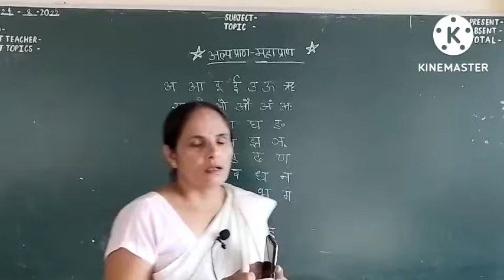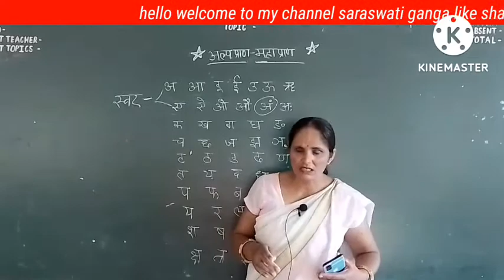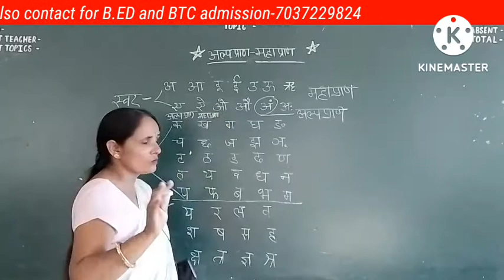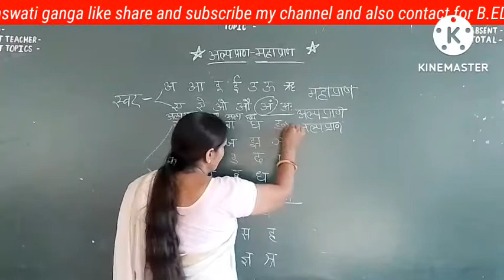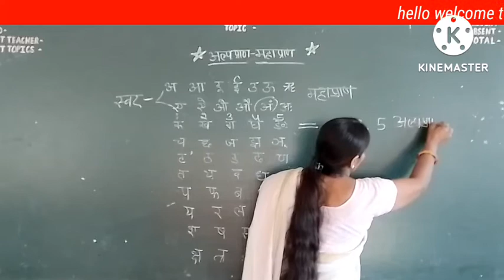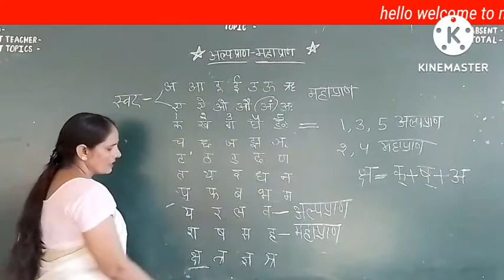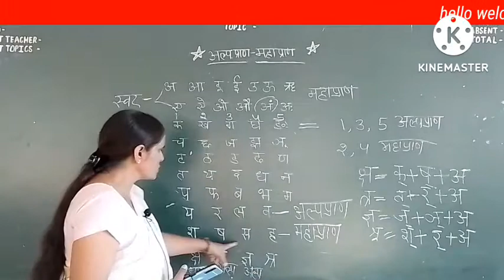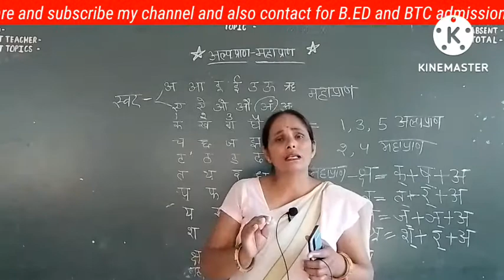हिंदी व्याकरण || अल्पप्राण और महाप्राण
Hello students and everyone I'm SAROJANI PANDEY HOD (BTC , B.ED) TEACHING EXPERIENCE= 22 YEAR I have worked as a PRINCIPAL. if you want to grow up with me learn something new so please LIKE, SHARE, AND SUBSCRIBE my channel ❤️.